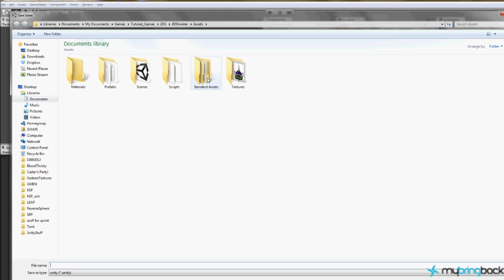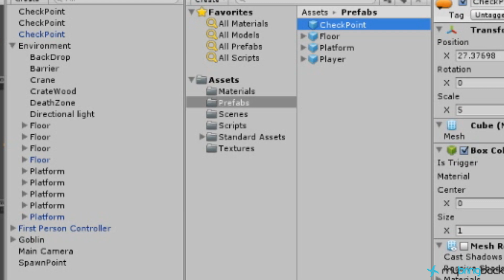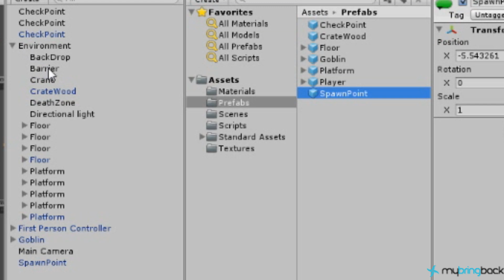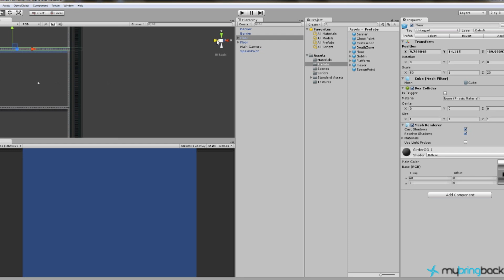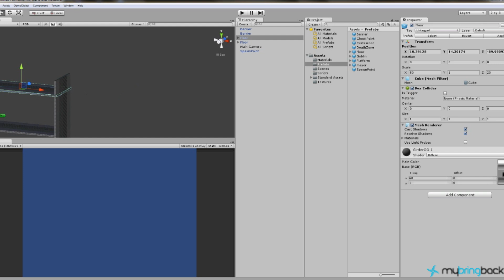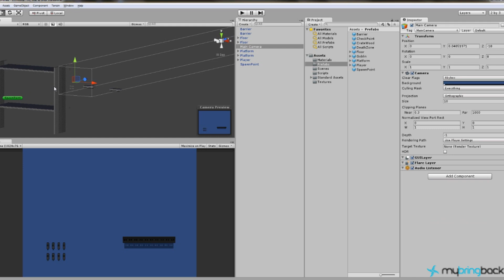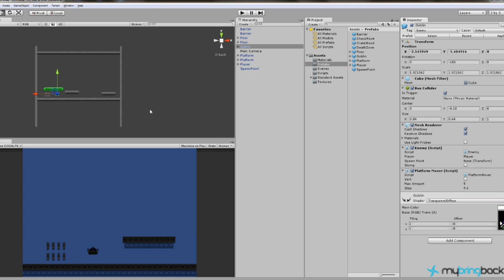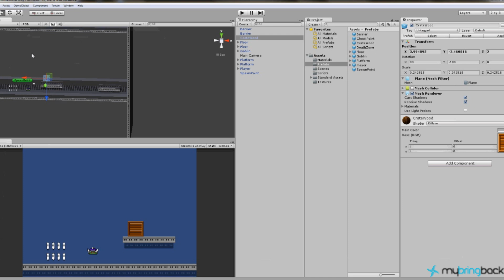Unity 2D Game Development 14 : Prefabs and Creating Multiple Scenes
This Unity 2D side scroller course isn't just about creating a video game; it's also about learning the Unity environment and project setup.  In this Unity2D game development tutorial we will learn about creating multiple scenes and we will also learn about what prefabs are and why they are important.